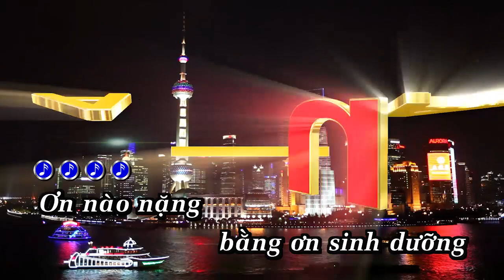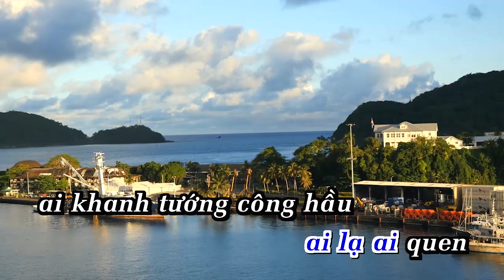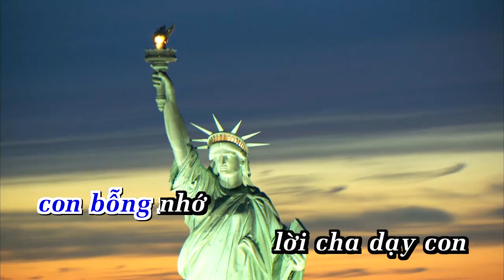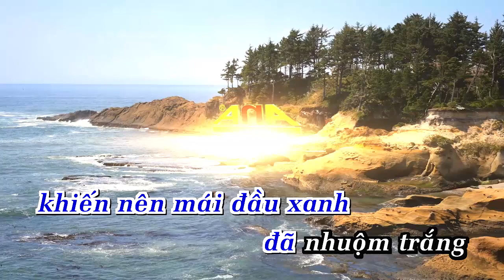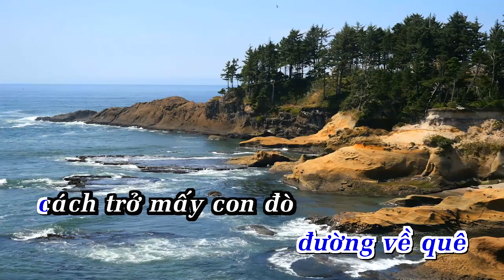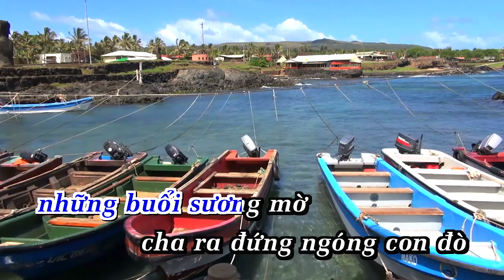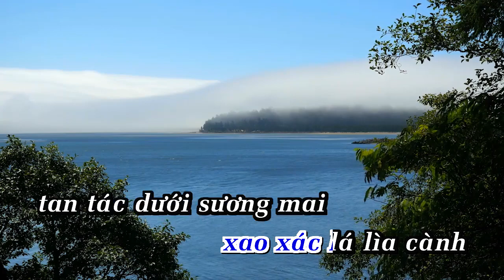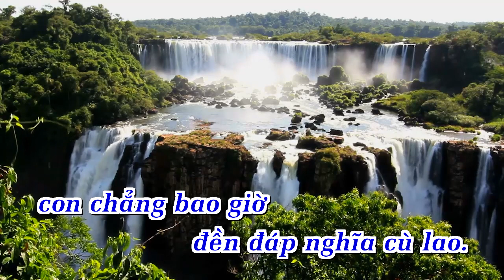Karaoke NGÀY GIỖ NHỚ CHA | Cổ Nhạc | ANA karaoke | Showbiz [ Bản chuẩn ]